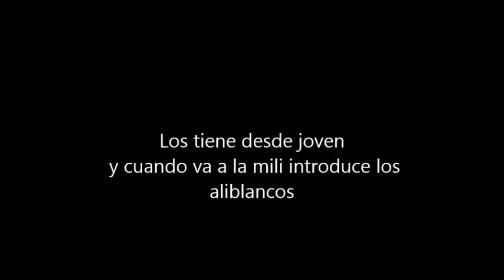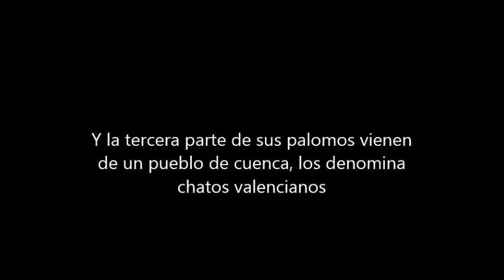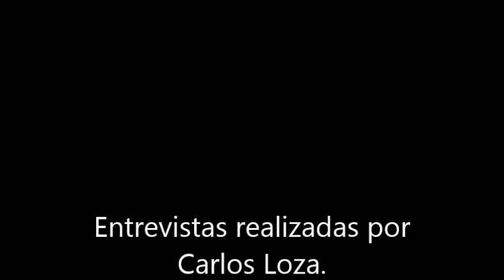Entrevista a Jose Castillo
FRAGMENTOS DE ENTREVISTA